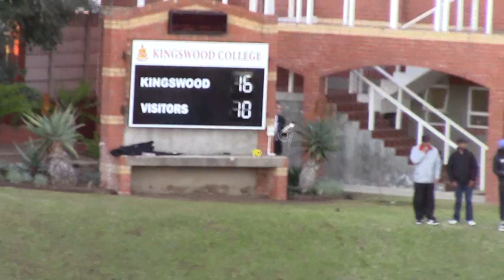KC vs Graeme College, 1st August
KC vs Graeme College, 1st August 2015